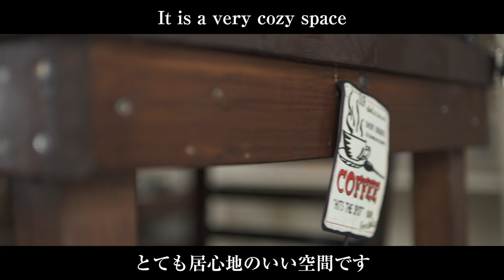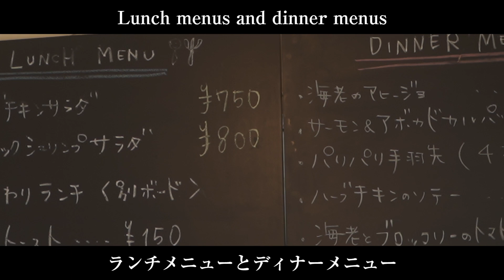Calimero 沖縄北谷町のカフェ「カリメロ」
"Calimero"
120 S-252 ,Hamagawa, Chatan Cho, Okinawa Prefecture 904-0112
MAP↓
Close on Sundays and 4th Monday　Open from 11:30a.m. to 6:00p.m.

カリメロ
〒904-0112 沖縄県中頭郡北谷町浜川120 S-252
地図↓

オキナワ・デリシャスは沖縄の美味しいlocal foodを好き勝手に食べまくる番組です。